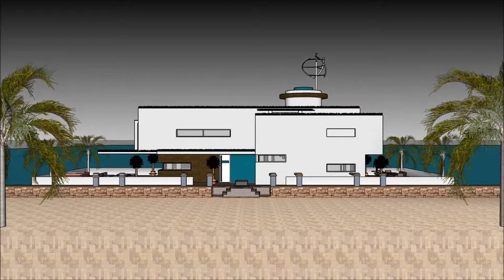domo sketchup dom barbie gwiazd dom snów dom nad jeziorem dom youtubera dom mody Polen projektant i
The floating house villa houseboatzania launching an innovative high-end luxury yacht floating house villa mansion home design potentially as a display of exhibition of the domo sketchup dom barbie gwiazd dom snów dom nad jeziorem dom youtubera dom mody Polen projektant  i.

The collection of the Floating house villa houseboatzania concept domo sketchup dom barbie gwiazd dom snów dom nad jeziorem dom youtubera dom mody Polen projektant  i consists of high luxury and architectural art pieces in minimalism combined with living on the waterfront of the harbour.

The floating house villa mansion yacht design has the basis to sustain living with high standards and contemporary structural design domo sketchup dom barbie gwiazd dom snów dom nad jeziorem dom youtubera dom mody Polen projektant  i with numerous of prospects for excessive living and celebrating the desire of life worldwide: